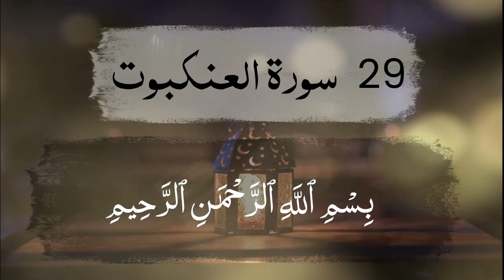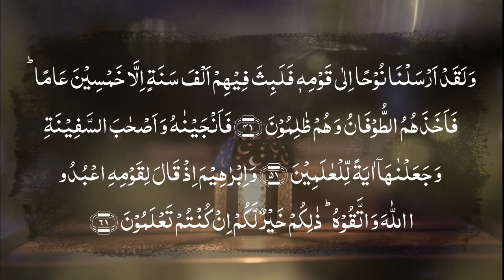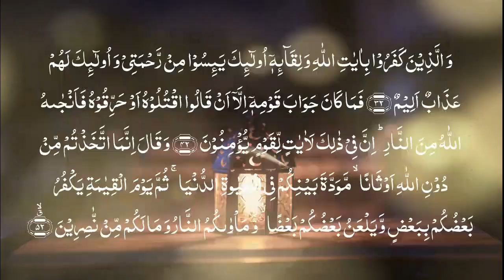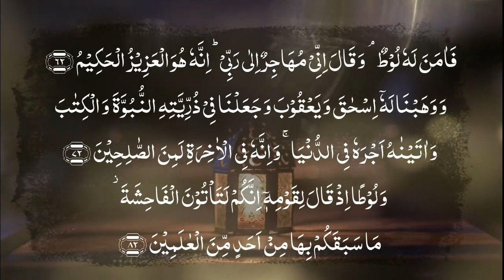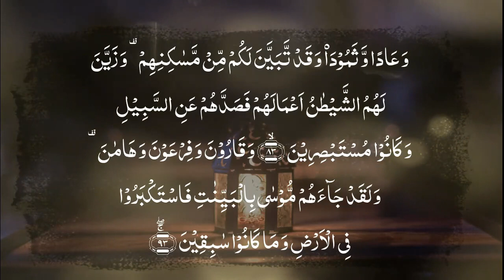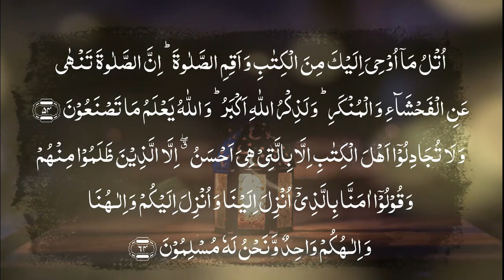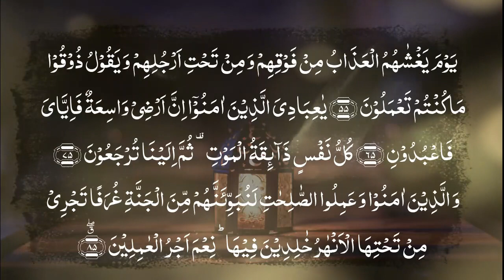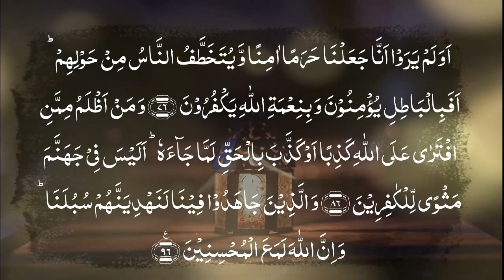29 surah-al-ankabut | سورة العنكبوت | arabic recitation | el sheikh mashary rashed el afasi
29 surah-al-ankabut | سورة العنكبوت | Full Arabic text available |  Link 🔗

"Seeking the pleasure of Allah, one verse at a time. Student of the Quran, lover of the Prophet (peace be upon him), and grateful servant of the Most Merciful.

"In this video, we explore the beauty and depth of Surah [29 surah-al-ankabut | سورة العنكبوت |]. From the Arabic recitation, immerse yourself in the sacred words of the Quran and discover the wisdom and guidance they offer. May this video help increase our love and understanding of Islam, and bring us closer to Allah, the Most Merciful and Compassionate.